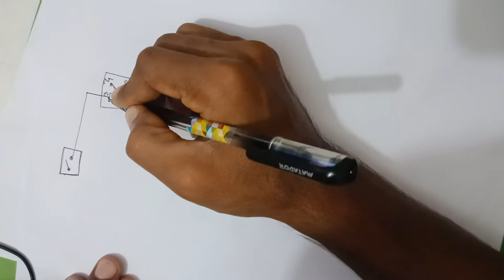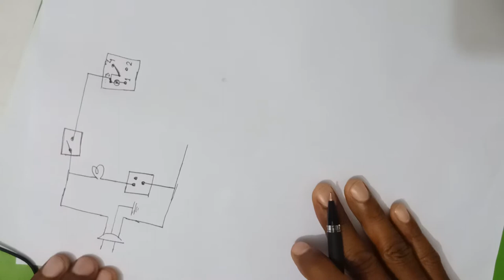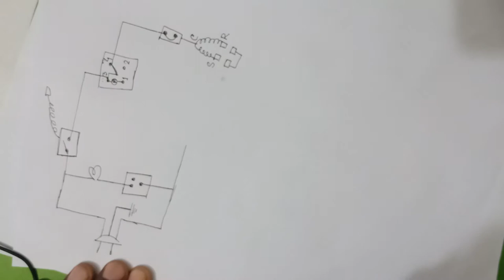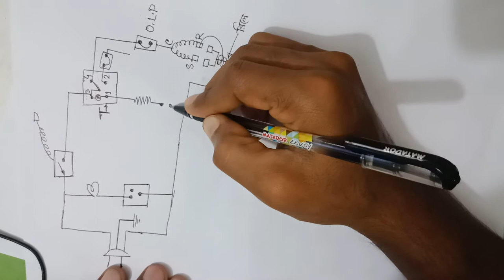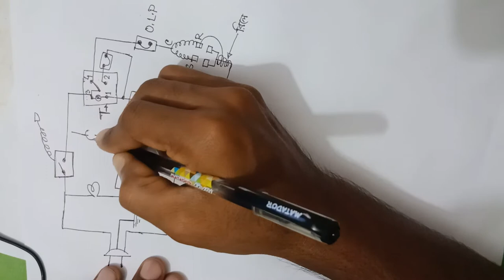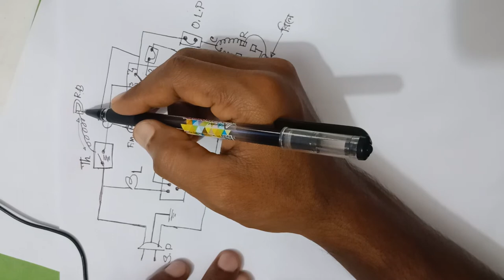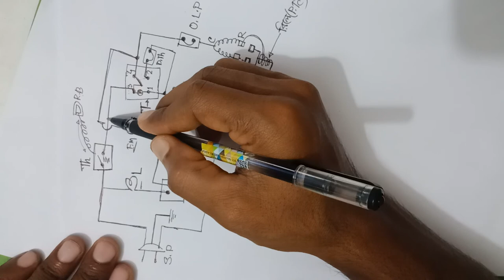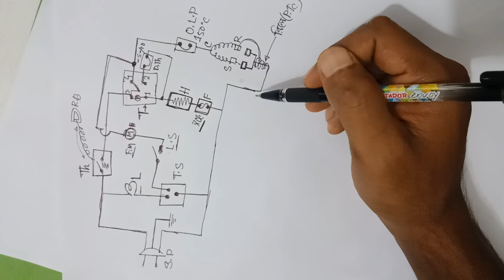how to work non frost refrigerator electrical circuit bangla